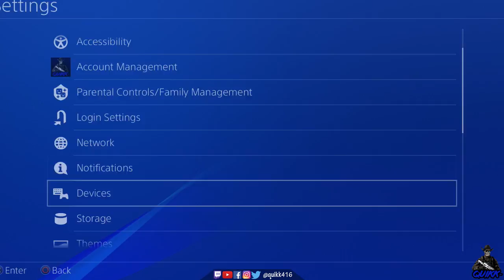Road to 100 Subs | Ranked PvP Gameplay | Ghost War | Nightly Stream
🔥 ELITE Ranked | Ghost War
🤠Pointman | 3-Round Burst Magic
💀Trying for 3k headshots
🇺🇲️🇲🇽️Bilingual (English and Spanish)